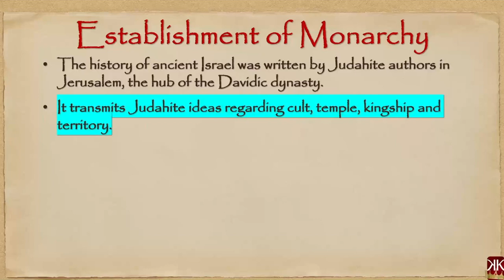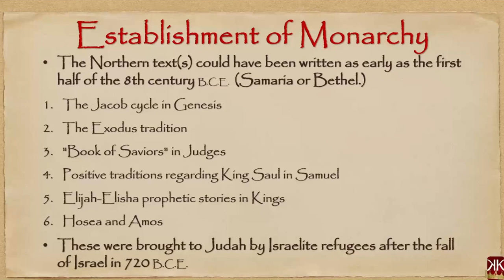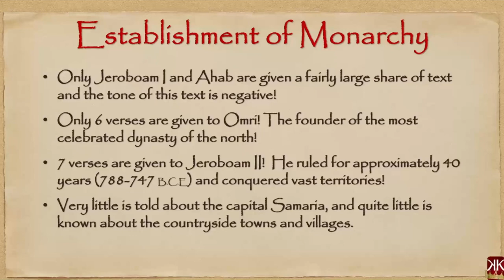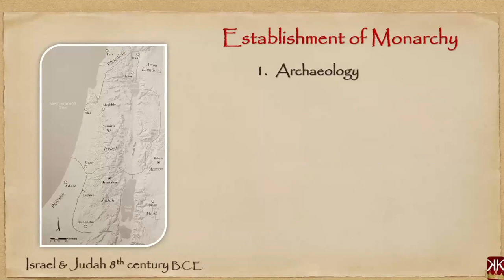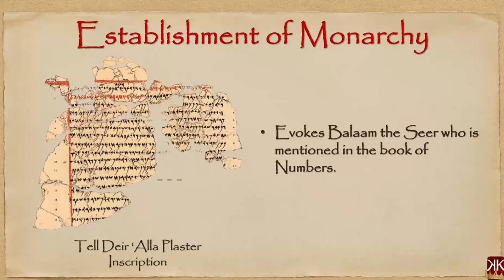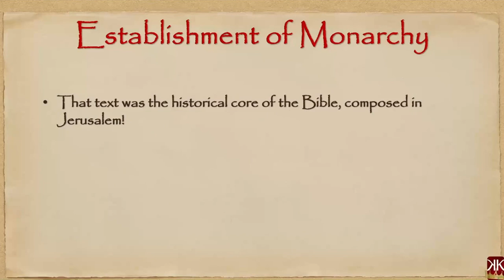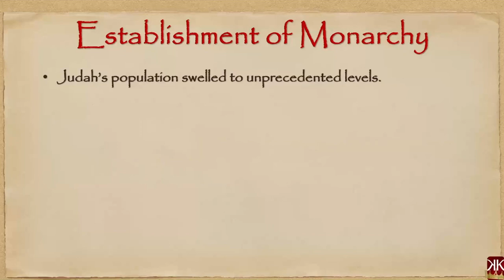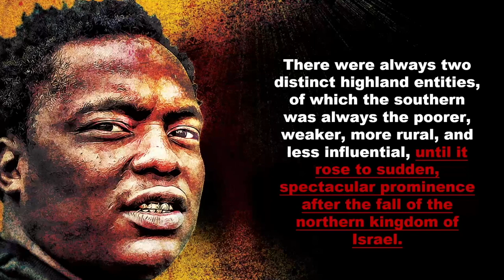We The North - Background "Part 2"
What do history and Archeology tell us about the narratives we get in the Tanach?

Shalom,

Akwetey Amaah